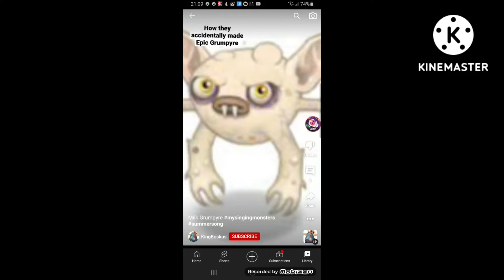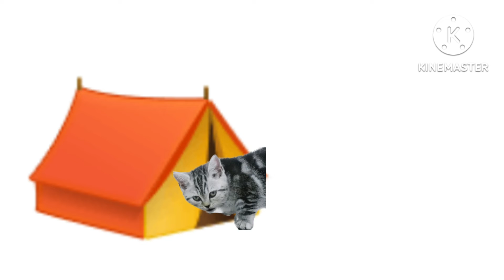Rice Dog Adventure Episode 4 Camping Animals